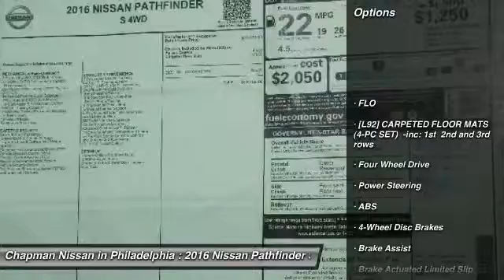2016 Nissan Pathfinder N16225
2016 NISSAN PATHFINDER Philadelphia, PA
Stock# N16225